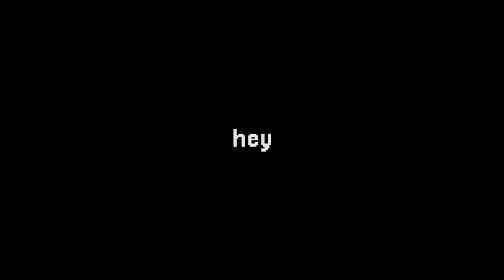How to Hold Xur Hostage! (Destiny 2)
Here's a guide on how to hold Xur Hostage in Destiny 2 ... now with updated info!
Shoutout to the LONG-BARREL Patreons, of which there are ONE: LOWPEEZY.  Thanks!!

★ CURRENT PARTNERS ★
SCUF Controllers!
ASTRO GAMING!